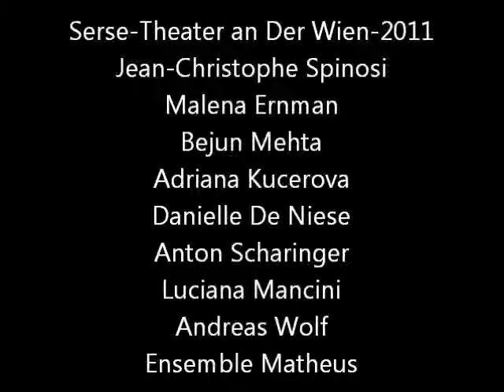Clip from Serse 4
Premiere of Serse at Theater an Der Wien with Malena Ernman, October 2011